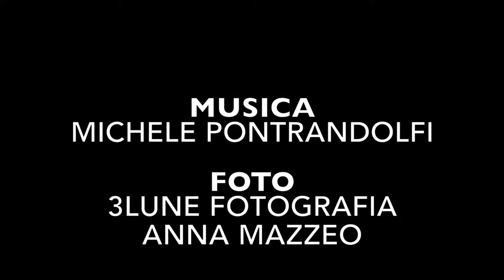IMBOLC2016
Imbolc
La luce che è nata al Solstizio di Inverno comincia a manifestarsi all’inizio del mese di febbraio: le giornate si allungano poco alla volta e anche se la stagione invernale continua a mantenere la sua gelida morsa, ci accorgiamo che qualcosa sta cambiando. Le genti antiche erano molto più attente di noi ai mutamenti stagionali, anche per motivi di sopravvivenza. Questo era il più difficile periodo dell’anno poiché le riserve alimentari accumulate per l’inverno cominciavano a scarseggiare. Pertanto, i segni che annunciavano il ritorno della primavera erano accolti con uno stato d’animo che oggi, al riparo delle nostre case riscaldate e ben fornite, facciamo fatica ad immaginare.

Se sovrapponiamo la Ruota dell’Anno al nostro moderno calendario, la prima festa che incontriamo cade l’1 febbraio.

mbolc è una delle quattro feste celtiche, dette “feste del fuoco” perché l’accensione rituale di fuochi e falò ne costituiscono una caratteristica essenziale. In questa ricorrenza il fuoco è però considerato sotto il suo aspetto di luce, questo è infatti il periodo della luce crescente. Gli antichi Celti, consapevoli dei sottili mutamenti di stagione come tutte le genti del passato, celebravano in maniera adeguata questo tempo di risveglio della Natura. Non vi erano grandi celebrazioni tribali in questo buio e freddo periodo dell’anno, tuttavia le donne dei villaggi si radunavano per celebrare insieme la Dea della Luce (le celebrazioni iniziavano la vigilia, perché per i Celti ogni giorno iniziava all’imbrunire del giorno precedente).

Durante il periodo prima di Imbolc, si può provare la sensazione di "attesa di sentirsi soli nel buio" Un tempo che può sembrare passivo, ma che in reltà, è davvero un momento attivo. La sua attività è quella di preparare a “risvegliare”, di potenziare, un tempo per preparare se stessi a liberarsi er lasciarsi andare. E 'un momento di speranza per il futuro.
Il Dio rinasce nel suo aspetto solare a Yule; a Imbolc lui vive nello spirito animale e alcuni aspetti in quello vegetale. Imbolc, si verifica nel momento più freddo e più cupo dell'anno, quando la primavera sembra lontana, segna il tempo le giornate diventano più lunghe e la neve, il ghiaccio, e tutto ciò che è congelato inizia a sciogliersi spontaneamente, la vita comincia a muoversi nella terra in pieno inverno. La terra tornerà alla vita e ancora una volta è tempo di ricominciare. In questo giorno si celebra il ritorno della luce, nuovi inizi, la fertilità della terra che viene mostrata a noi in cose come il rigonfiamento delle gemme, sui rami nudi.

Imbolc  era un momento di speranza perché ciò voleva dire che anche per quest’ anno la comunità sarebbe sopravvissuta. Gli animali avrebbero partorito le mucche e le pecore avrebbero iniziato così a produrre latte e le galline e le oche a deporre le uova, grande fonti di sostentamento che fin ora nel periodo invernale e freddo erano andate scarseggiando.
Come le giornate si allungano, i germogli selvatici spingono attraverso la neve ei campi scongelati possono essere arati e pronti per la prossima semina. Sulla ruota dell’ anno le stagioni sono quattro ma Imbolc determina il terzo sabba del Freddo e anche se non è riconosciuto per molte tradizioni questa era la festa del ritorno della primavera.